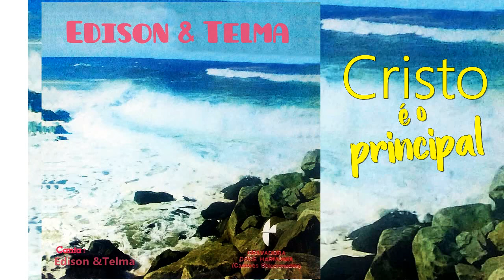Edison & Telma - Cristo é o Principal (Participação)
Edison & Telma  -  Cristo é o Principal . Faixa integrante do LP "Quando Estou a Meditar" de Andrelina Santos pela Gravadora Doce Harmonia